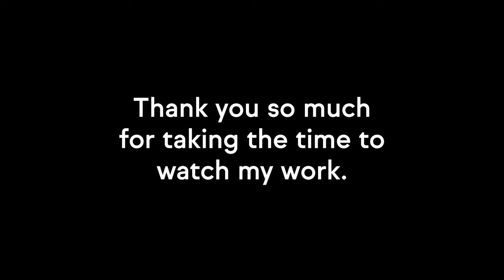Camping Out at the BAKER HOT SPRINGS!!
Episode 43 - I found some hot springs!! After driving about 3 hours to a remote area in central-western Utah, I came across the Baker Hot Springs! This is essentially a small piece of land where there are geo thermal springs on them and someone built 3 small tubs to create a bathing area.

These springs get the hot water naturally, but the tubs are manmade and setup so you can regulate the temperature by blocking cold water from entering the pool or letting it in! I pulled in around golden hour Saturday night and found a great little camping site on level ground with a fire pit!

I went out to find the hot springs that night, but unfortunately I was in the wrong area and actually ended up kind of falling through the surface into some pretty hot water. Feeling defeated, I called it quits on trying to get the hot spring that night and went back to make a fire instead.

After finally sparking a fire in some windy conditions, I made some dinner and hung out. I planned on setting out for the hot springs first thing in the morning when the crowds were smaller.

I woke up for sunrise and had a magical morning in the hot springs with just one other person. This truly was a memorable morning!!

Thank you so very much for watching. I cannot express how grateful I am for your support.

-Lucas

Main Vlog Camera
Primary Lens
Fast n Wide Lens
The Big Boy
ND Filter

360 Camera
Mic for GoPro
You Need This
GoPro Case